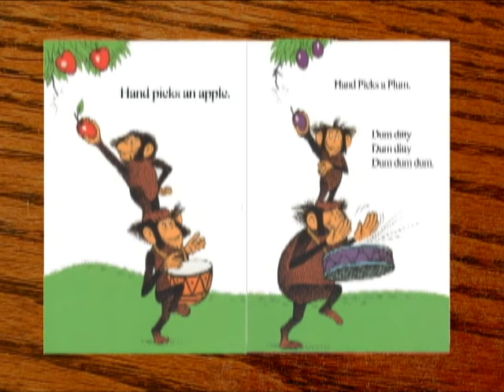Hand Hand Fingers Thumb Book Animation Complete.mpg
Hand Hand Fingers Thumb Childrens Book